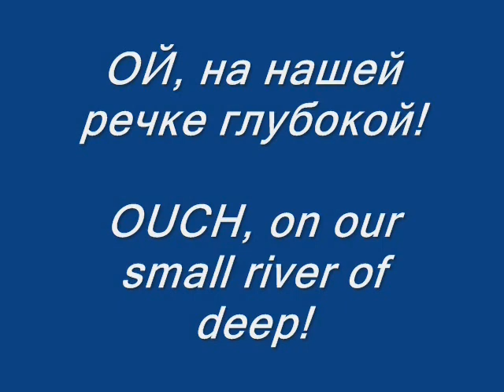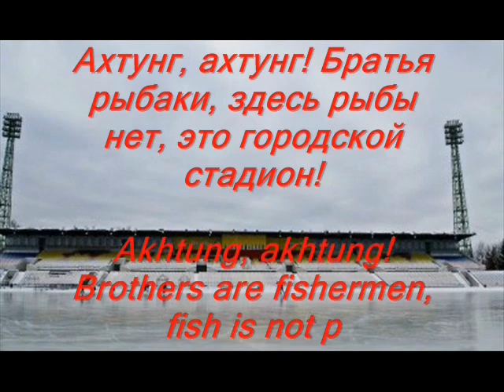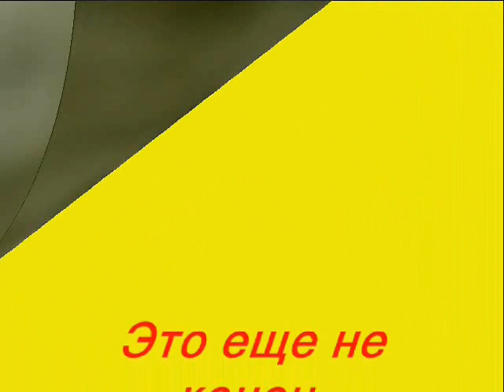Поэма о рыбалке 2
We thank you for viewing!